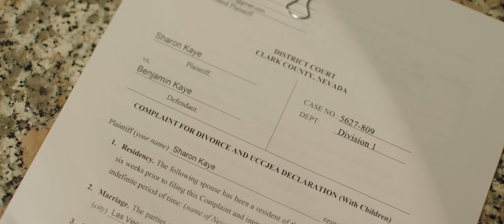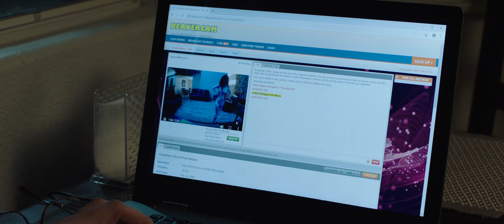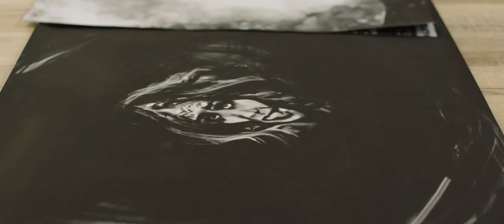Camgirl Sizzle Trailer mp4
Indi movie - Trailer
For demo purposes only